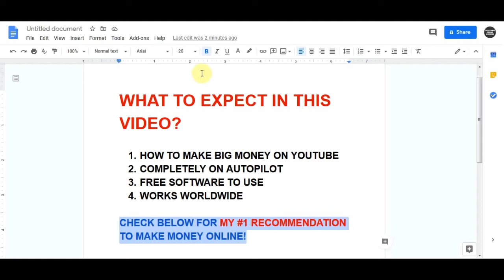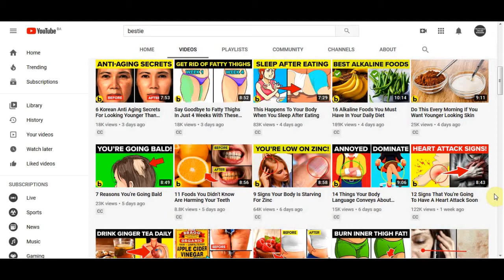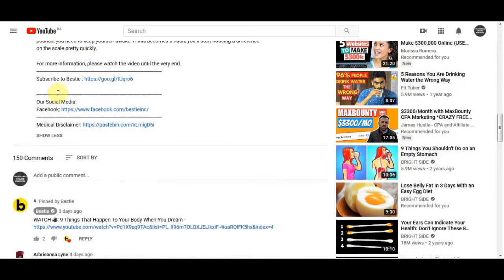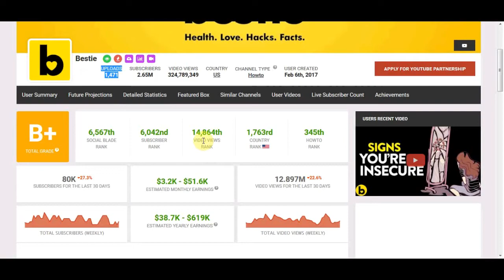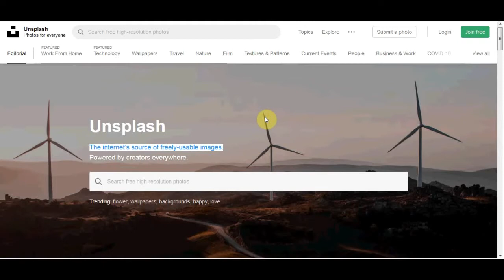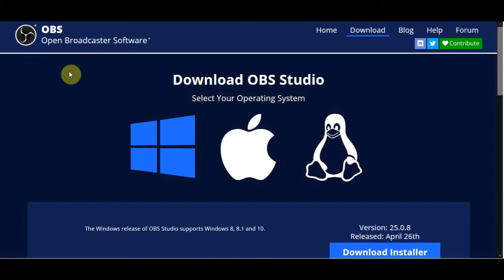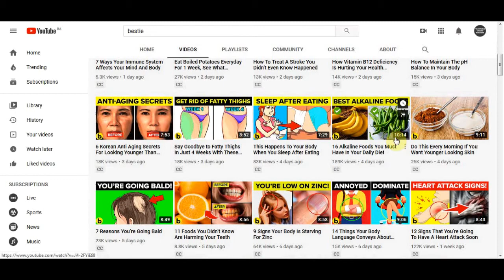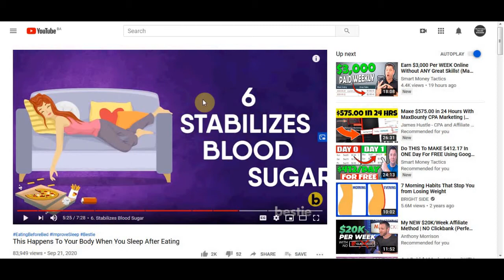Make $1720 Per Day Uploading Simple Videos On YouTube (Completely On Autopilot)!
In this video, I will explain how to make money on youtube uploading simple videos! A step-by-step tutorial showing you how to start from scratch and start making money online. If you want to make money online and work from home and utilize the best passive income strategies of 2019, this video is the perfect place to start. I will show you step by step how to set up a way to make money online fast from home by building an online business. Then I will show you how to scale it so you can make a full-time income and even way more, and ultimately make it passive income! This method is one of the fastest ways to make money online without a website. This money-making tutorial is perfect for beginners. If you want to learn how to make money from home as a complete beginner then watch the whole video!